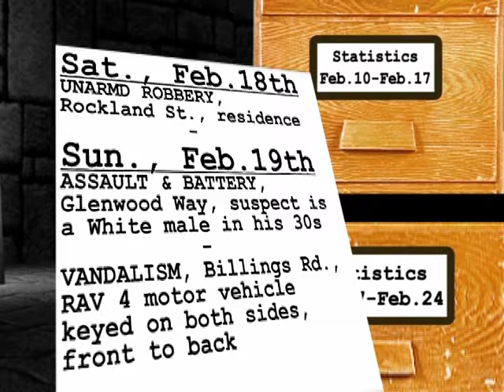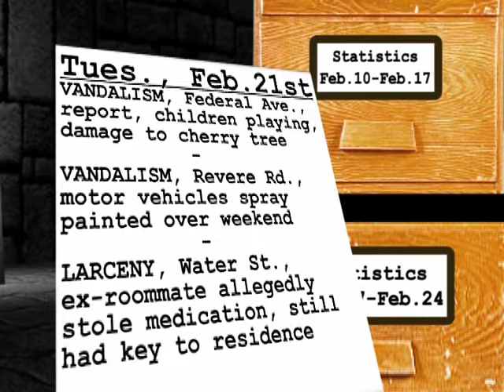Quincy Police Hot Spots: February 17th - February 24th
Quincy Police Crime Prevention Officer Lt. Dan Minton presents the "Hot Spots" in Quincy between February 17th and February 24th.